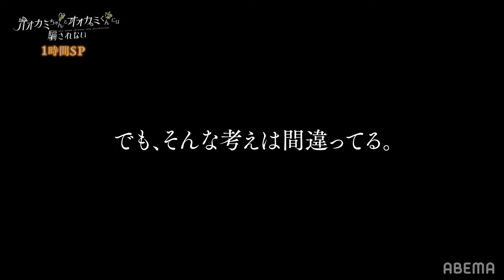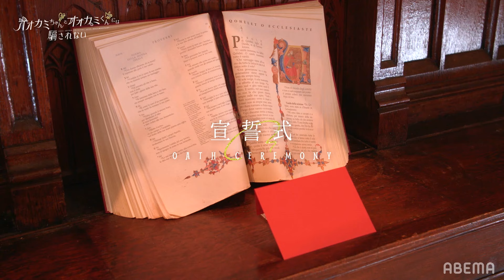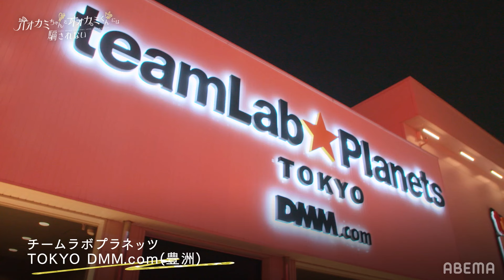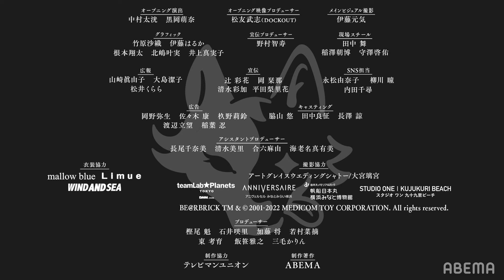【オオカミちゃんくん 第1話フル】オオカミちゃんとオオカミくんには騙されない🐺🧡ゲストはINI 佐野雄大✨史上初ルール！男女両方に嘘つきオオカミがいる…｜毎週日曜よる10時ABEMAで配信中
「オオカミちゃんとオオカミくんには騙されない」
毎週日曜よる10時放送中！次回はコチラ

最高の恋を手にするために集まった男女10人。ただし、メンバーの中には、女子側に「恋をしないオオカミちゃん」が1人以上、そして、男子側にも「恋をしないオオカミくん」が1人以上、潜んでいる。オオカミの甘い誘惑や嘘に惑わされることなく、最高の恋を見つけることができるのか？

※その他COMING SOON！
▷公式SNSでも見どころ配信中！